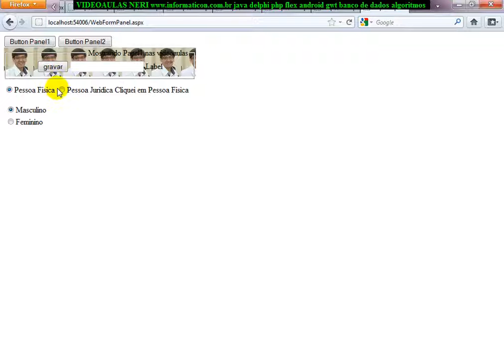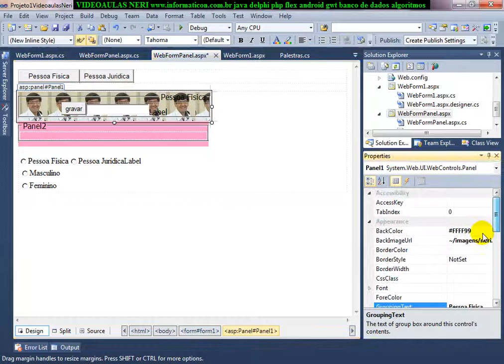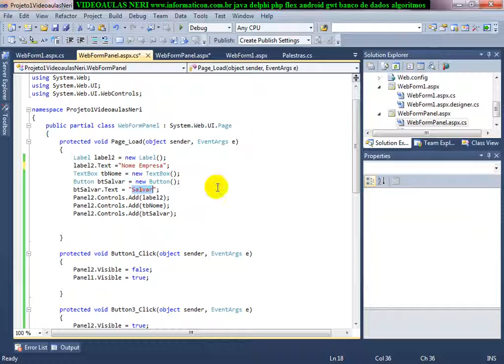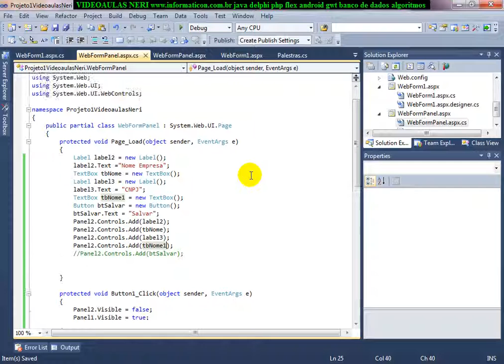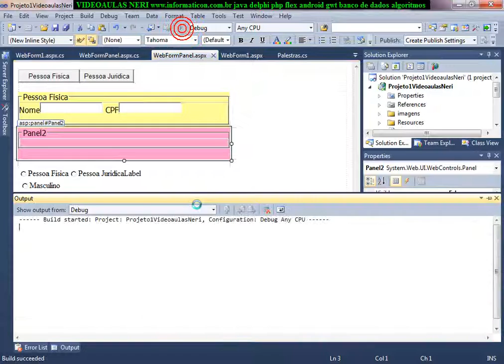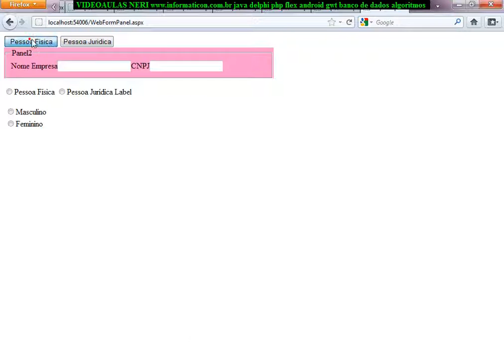aula 4209 ASP NET PessoaFisica e PessoaJuridica com Panel